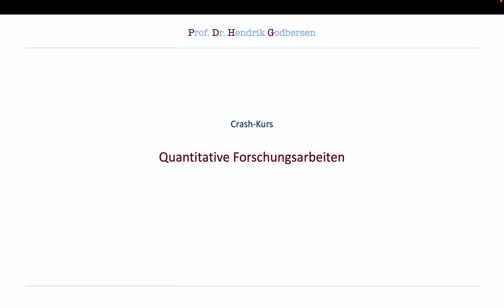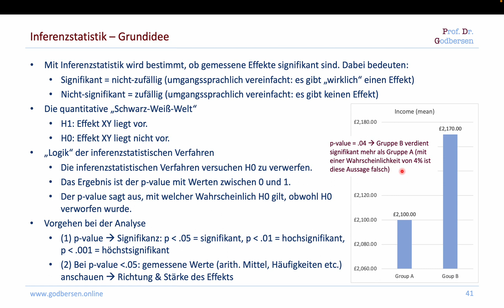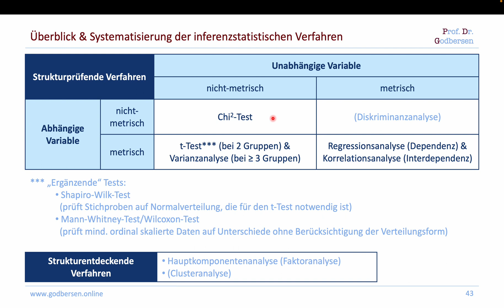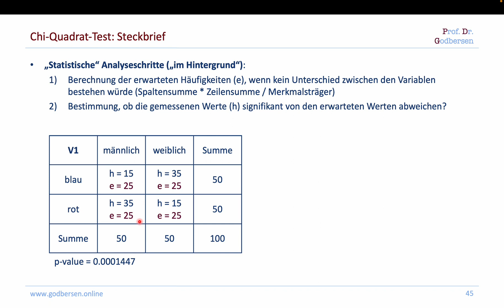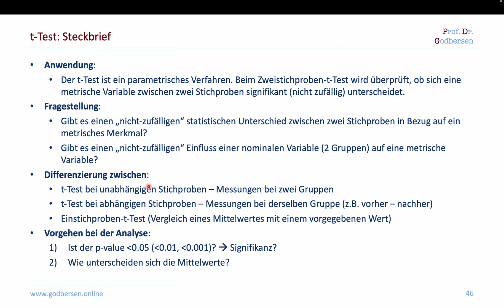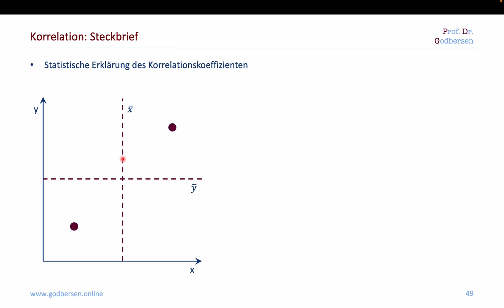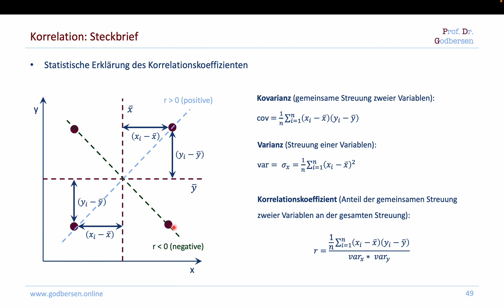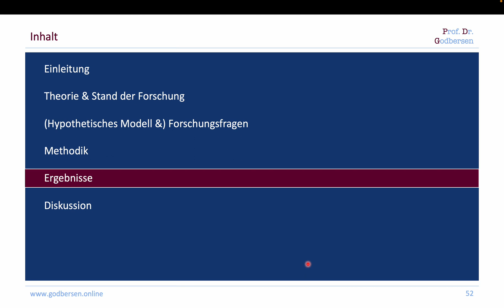Quantitative Forschungsarbeiten 4 Methodik – Teil 5: Inferenzstatistik